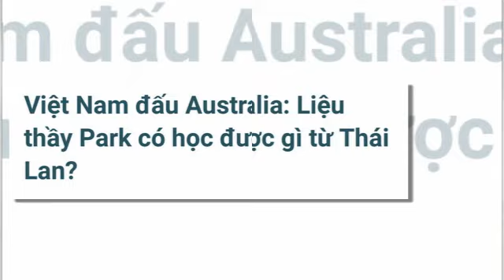เจาะลึกประเด็นร้อน 25/1/65 TT247 ตีข่าวใหญ่ เวียดนาม vs ออสเตรเลียโค้ชปาร์คเรียนรู้อะไรจากทีมชาติไทย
1.TT247 ตีข่าวใหญ่ เวียดนาม vs ออสเตรเลีย : โค้ชปาร์คเรียนรู้อะไรจากทีมชาติไทย

2.หวังอยู่ต่อ! ฮานอย เตรียมต่อสัญญา กวง ไฮ หลังจบแมตช์คัดบอลโลก
3.ไม่รู้จริงๆ! อิชิอิ ยันไม่ทราบข่าวทีมเจลีก สนคว้า 'สุภโชค' ชูเป็นแข้งคุณภาพสูง
4.เคารพกติกา! อินเดีย เจ้าภาพถอนตัวบอลหญิง-กระทบโอกาสเข้ารอบไทย